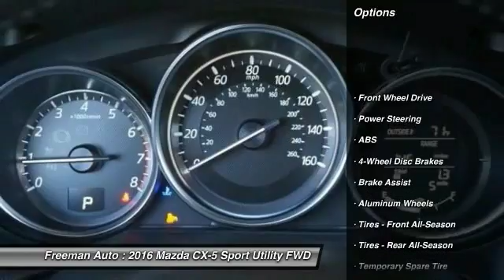2016 Mazda CX-5 Irving TX MG0908623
Freeman Auto
1840 E Airport Fwy

Pick up this Soul_Red 2016 Mazda CX-5, available today at Freeman Auto. This could be the one you've been searching for.